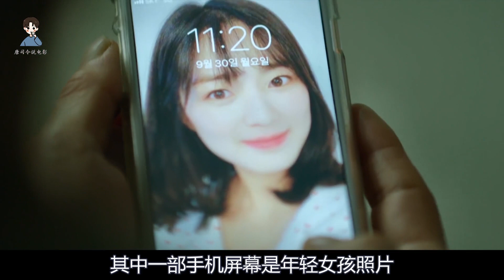聋哑女孩被恶魔盯上，向路人求助没人相信她，结尾反转出乎意料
唐司令1019期：《午夜》